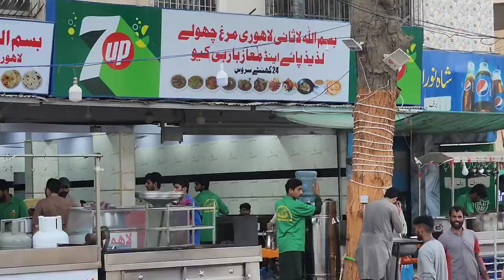Tom Boy Ban Gai